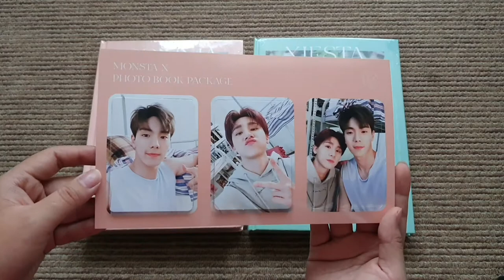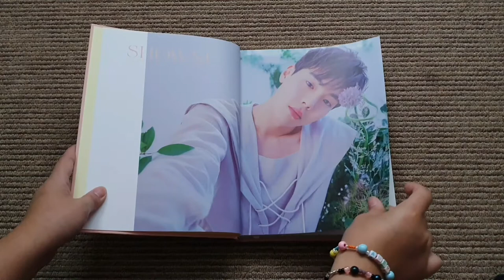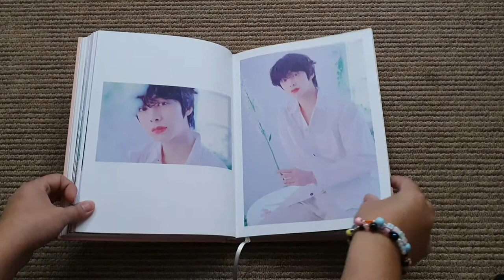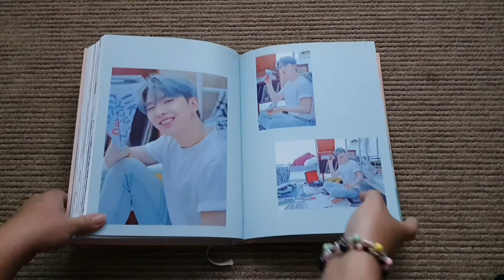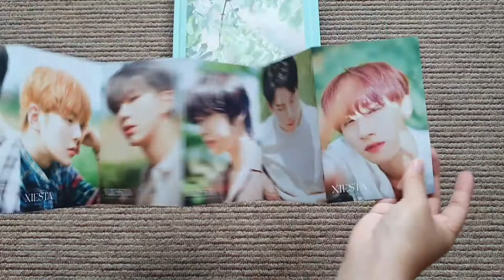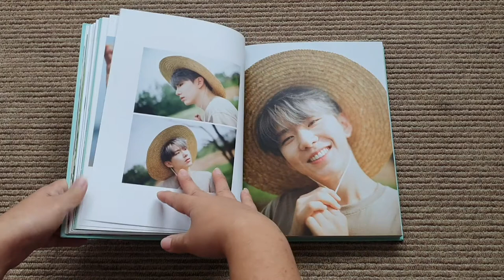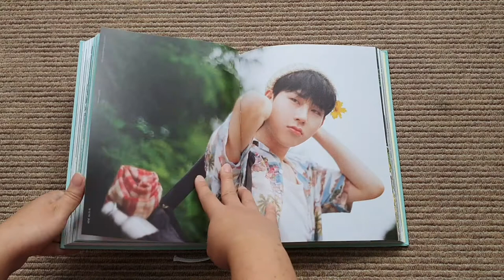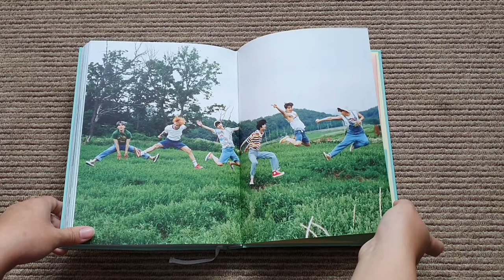MONSTA X Photobook Package COMMA XIESTA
Hey^^

First of all I want to say that English isn't my first language. Please don't blame me if I said something wrong.